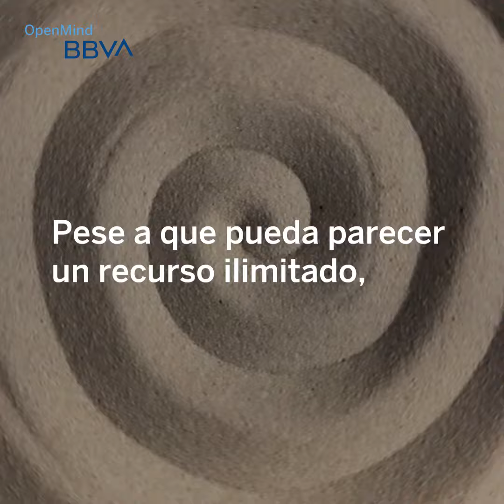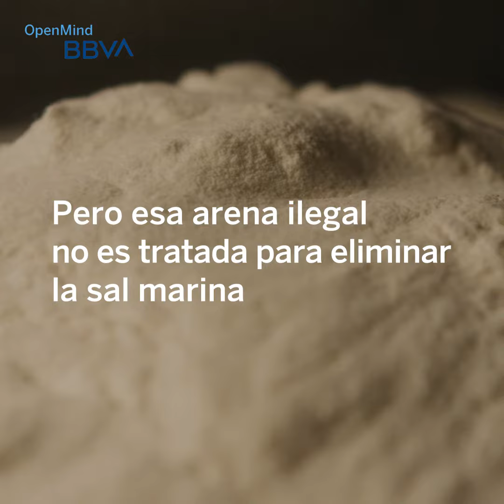La crisis de la arena alimenta las mafias y crímenes ambientales | Píldoras de ciencia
La extracción de arena es un negocio multimillonario 💰. El aumento de su demanda y la subida de los precios han atraído el interés del crimen organizado 😱. Hablamos de la crisis de la arena en este artículo